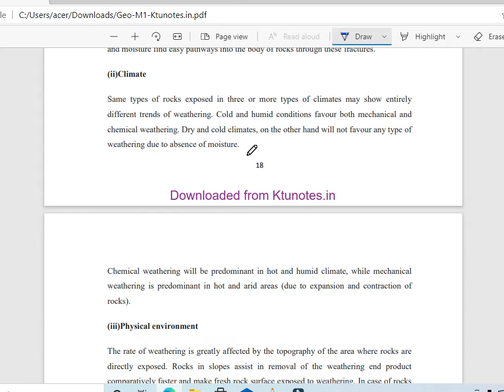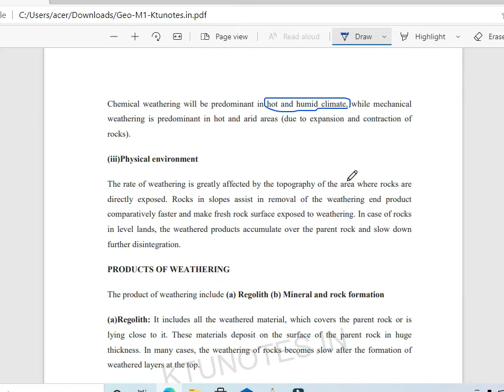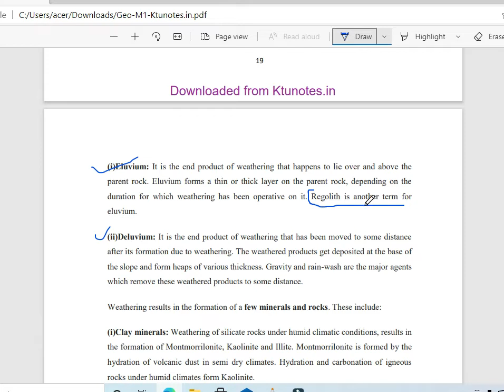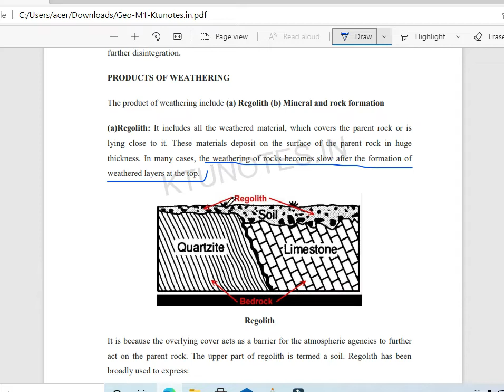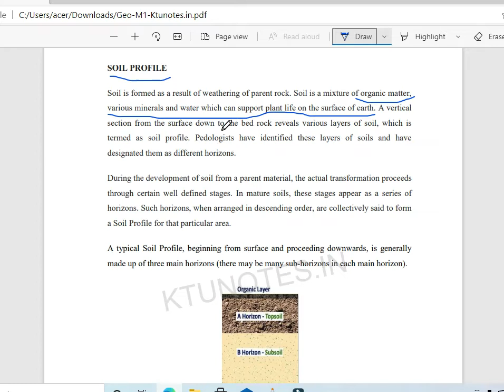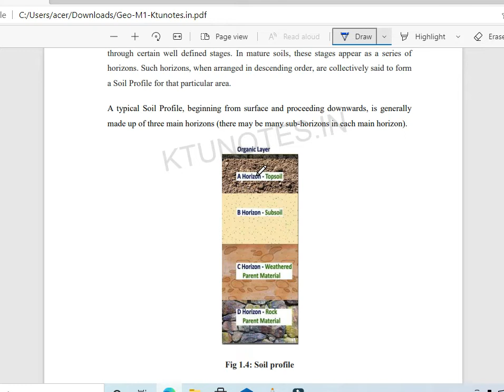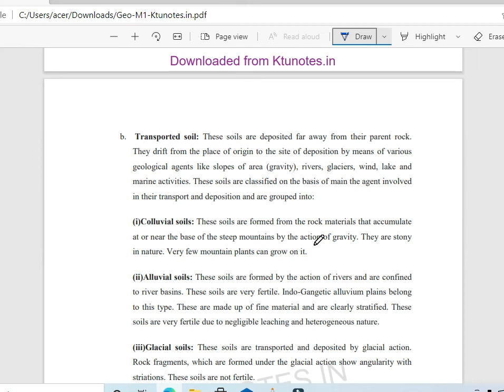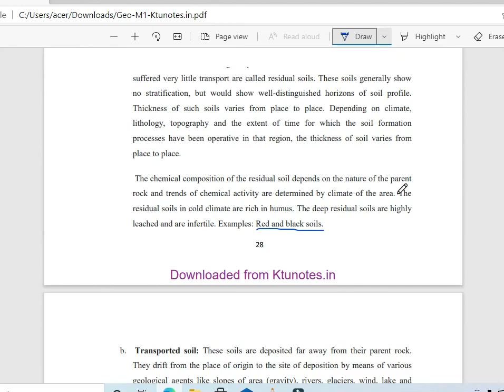GEOLOGY M1 part- 4 (2015 scheme)